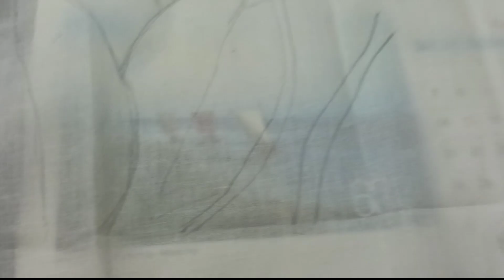মা ও মেয়ের গায়ে হলুদে যাওয়ার ড্রেস আইডিয়া ❤️❤️❤️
শাড়ি পরার ঝামেলা থেকে বাচার জন্য গায়ে হলুদের অনুষ্ঠানে কেমন
ড্রেস পরা যেতে পারে তার আইডিয়া শেয়ার করলাম।